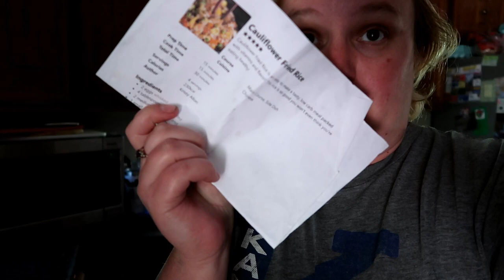Extra Footage! 07 21 2023